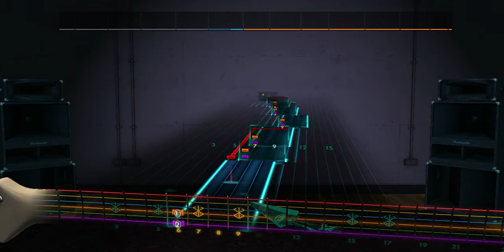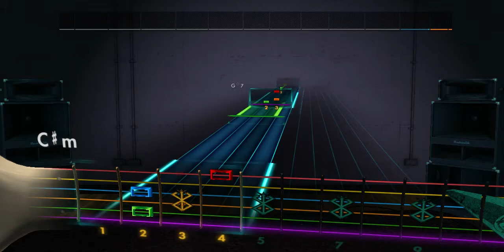The Seatbelts - Waltz for Zizi (Cowboy Bebop) Fingerstyle Rocksmith 2014